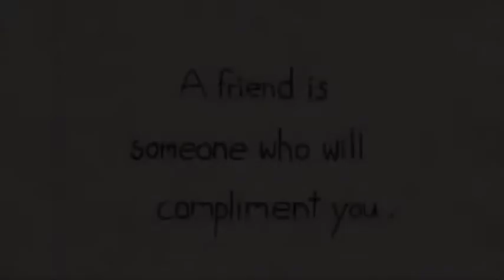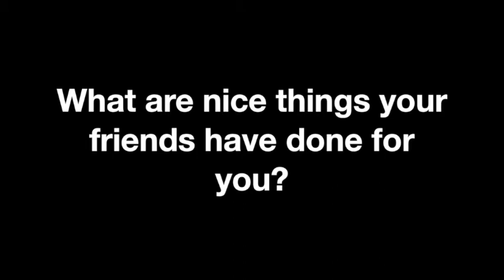Friendship Video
2/6/15 Hockinson Elementary School friendship assembly video. Video by Colton Pearl.